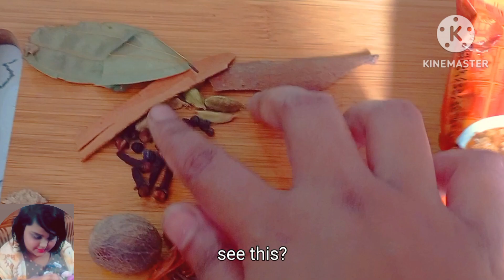সেরা স্বাদে গরুর মাংস ভুনা রেসিপি | Gorur mangsho recipe | Easy Beef Bhuna Recipe | Beef Recipesl🚀🚀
সেরা স্বাদে গরুর মাংস ভুনা রেসিপি | Gorur mangsho recipe | Easy Beef Bhuna Recipe | Beef Recipes

ঈদ বিশেষ রেসিপি

গরুর মাংস তরকারি

Today I have shared how to cook গরুর মাংস রান্না রেসিপি | Easy Qurbani gorur mangsho Recipe | Beef Curry Recipe | Beef Kosha recipe Bangla | Bangladeshi Beef Vuna Recipe |oarisha kitchen Volgs

* গরুর মাংস ভুনার উপকরণ:

গরুর মাংস (Beef) - 1 Kg

এলাচ (Cardamom) - 10/12 pcs

গোল মরিচ (Black pepper) - 10/12
hi
পিসি

দারুচিনি (Cinnamon) - 3 Pcs

তেজপাতা (Cinnamom) - 2 Pcs

রসুন বাটা (Garlic Paste) - 1 Tbsp

আদা বাটা (Ginger Paste) - 1.5 Tbsp

হলুদ গুড়া (Turmeric Powder) - 1 Tbsp

মরিচ গুড়া (Chili Powder) - 2 Tbsp

ধনিয়া গুড়া (Coriander Powder) - 1

টেবিল চামচ

gorul

gorur mangsho recipe

গরুর মাংস টেস্টি করতে যে কৌশলে সবচেয়ে বেশি স্বাদের মাংস রান্না করবেন। Beef Bhuna recipe Bangla

কেন আপনার গরুর মাংস টেস্ট হচ্ছে না, যে কৌশলে সবচেয়ে বেশি স্বাদের মাংস রান্না করবেন। Beef Bhuna | Beef Bhuna Recipe Bangla Beef Bhuna | Gorur Mangsho Ranna

gorur mansh

gorur mangsho ranna

gorur mangsho ranna recipe

gorur mangsho jhol

goru

kala vuna recipe

kalavunar recipe

kala vuna

kala bhuna

kala bhuna gorur mangsho

kala chashma

kala chan song

Kalashtar

kala chand

kalank full movie

gorur cartoon

gorur mangsho biryani

gour biryani recipe

জিরা গুড়া (Cumin Powder) - 2 Tbsp

লবন (Salt) - To Taste

সয়াবিন তেল (Soyabean Oil) - 3/4

কাপ

পেঁয়াজ (Sliced Onion) - 1 Cup

গরম পানি (Hot Water) - 6 Cup

Salt (Salt) - To Taste

Soyabean Oil - 3/4

Cup

Onion (Sliced ​​Onion) - 1 Cup

gorur mag

gorur mangsho recipe

gorur magser recipe

gorur magser biryani

gorur magser achar

gorur magser kala vuna

gorur mangsho ranna

gorur mangsho biryani

gorur magser kabab

gorur magser biriyani

gorur mangsho achar

how to cook beef

how to cook beef bhuna

how to cook ground beef

how to cook corned beef

how to cook pares beef

how to cook kare kare beef

how to cook roast beef

how to cook minced beef

how to cook corned beef with egg

how to cook biryani beef

how to cook spaghetti with corned beef

how to beef

how to cook beef steak

how to make beef stew

how to make beef jerky

how to fry beef

how to roast beef

how to stir fry beef

how to stew beef

how to caldereta beef

beef alu

beef alur chop recipe bengali

beef aloo

beef cur

beef curry recipe

beef curry

beef curry bangladeshi style

beef curry recipe in malayalam

beef curry recipe bangladeshi

beef curry eating

beef curry asmr

beef curry mukbang

beef curry pakistani style

beef curry banglar rannaghor

beef alu ghati

beef alur chop recipe

beef aloo gosht recipe

beef aloo recipe

beef aloo jhol recipe

beef alu ranna

beef aloo chop recipe

beef alu vaja